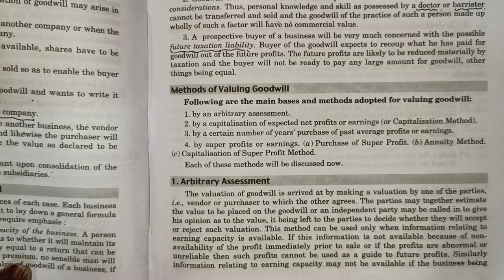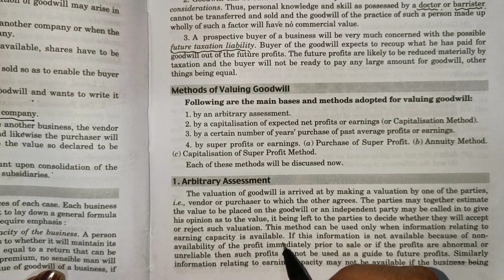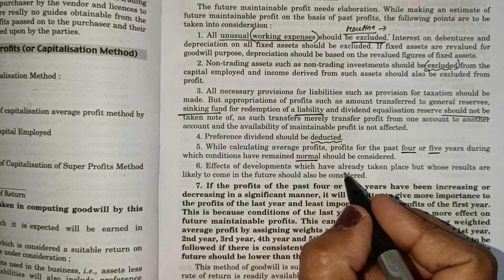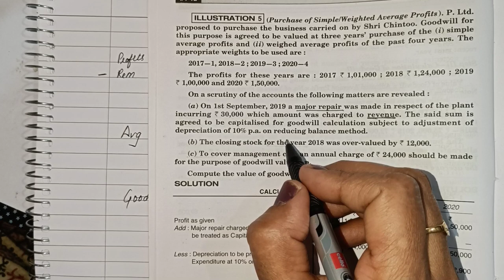Valuation of goodwill-2/Lecture -22/Advanced Accounting/B.com, BBA, C.A Foundation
In this class Sushma Raj Gupta will discuss about Valuation of goodwill-2.
This is the twenty two lecture on Advanced Accounting. In the coming lecture, I will discuss whole syllabus Chapter wise.